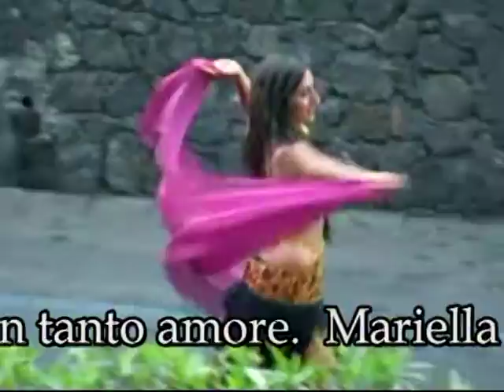Tecla - Testo di Bruno Mancini - Musica e canto di Valentina Gavrish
Video di carattere artistico, con contenuti d'interesse sociali e con presentazioni di personalità del mondo culturale. Video ufficiali degli eventi, delle informazioni e delle notizie proposti dall'Associazione culturale "Da Ischia L'Arte - DILA" Ischia Tecla - Testo di Bruno Mancini - Musica e canto di Valentina Gavrish